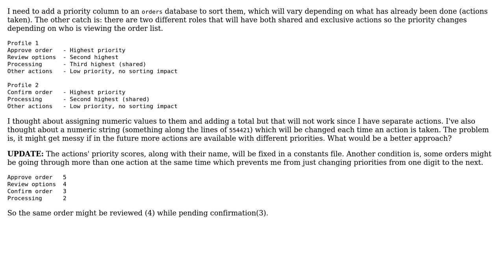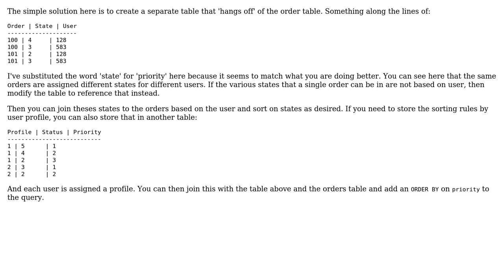Software Engineering: Data structures - prioritizing records based on pending actions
With thanks & praise to God, and with thanks to the many people who have made this project possible! You are responsible for your own actions.